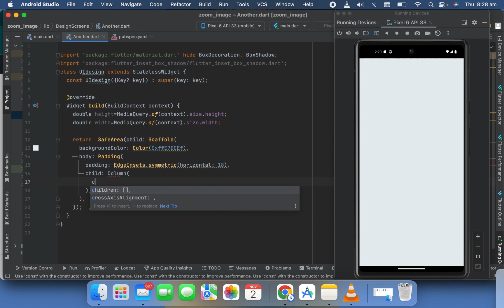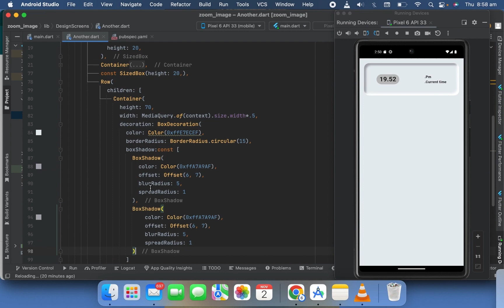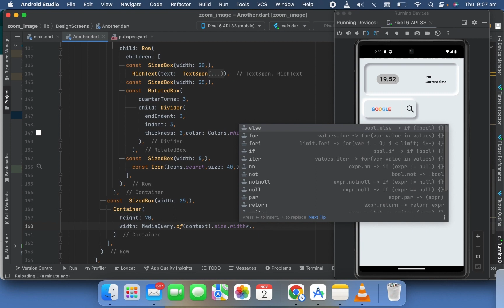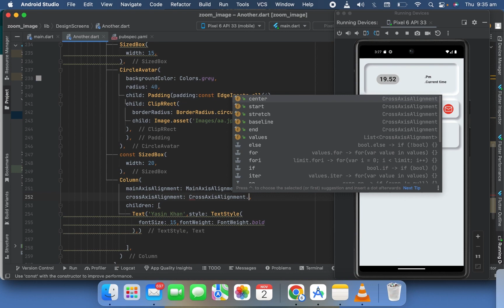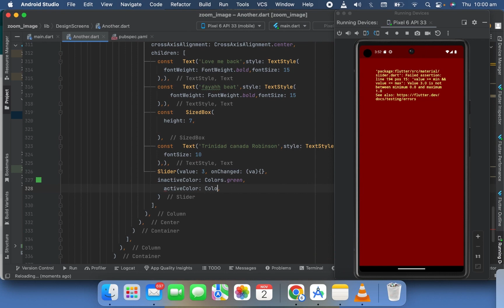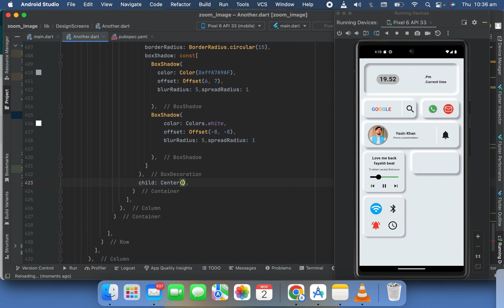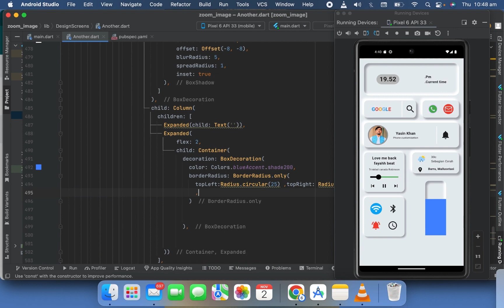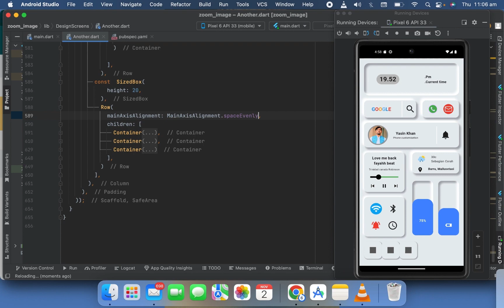Master Neumorphism UI with Flutter | The Ultimate Guide to Responsive Design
🚀 Embark on a journey into the future of UI design with Flutter! Join us in this extensive tutorial where we'll dive deep into the captivating world of Neumorphism – a design trend that seamlessly combines elegance and depth. Unleash your creativity and learn how to craft awe-inspiring, interactive interfaces using Flutter's powerful widget system.

🎨 Immerse yourself in the art of Neumorphism as we meticulously dissect its principles and guide you through the process of building responsive UI components. From soft, inviting shadows to subtle gradient overlays, every element will be meticulously sculpted using Flutter's expansive widget library.

🛠️ Equip yourself with an arsenal of essential Flutter widgets, including Containers, Stack, Positioned, and more. Discover how to breathe life into your designs with interactive elements like beautifully sculpted buttons, smoothly gliding sliders, and intuitively toggling switches – all curated with Neumorphic finesse.

🌐 Elevate your UI to new heights with expert insights on responsive design. We'll unravel advanced techniques for seamlessly adapting layouts to an array of screen sizes, ensuring an impeccable user experience across mobile, tablet, and desktop.

🔧 Whether you're a budding developer or a seasoned pro, this tutorial is tailor-made to empower you with the mastery of Neumorphic UI. Brace yourself for an immersive learning experience that will leave you poised to create interfaces that not only captivate but also set new standards in design innovation.

🚀 Revolutionize your Flutter skills and leave a lasting mark on the UI landscape. Let's embark on a transformative journey of innovation and creativity in UI design! 🌟🎨